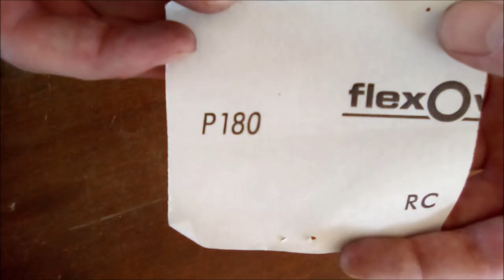Makin' a HOME-MADE SANDING ATTACHMENT for my Scroll Saw!!!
Hey Hey everyone! I’ve been doing a bit of scroll sawing lately and got sick of hand-sanding all the tiny little nooks and crannies… So, in this little experiment, I’ll be attempting to make a sanding attachment. I came up with this idea a few days ago and finally got around to creating it. It’s a recycled hack saw blade that I’ve customised to do the job I want it to. It ended up working surprisingly well! :)

As I always say, I Hope you are all having a splendiferous day!! Remember to aim for the moon, that way, even if you miss, you will land among the stars.

If you would like to support me and help me get better tools and filming equipment so I can make better items and videos for you to enjoy, visit my Patreon page :)

Edited with Windows Movie Maker 2017